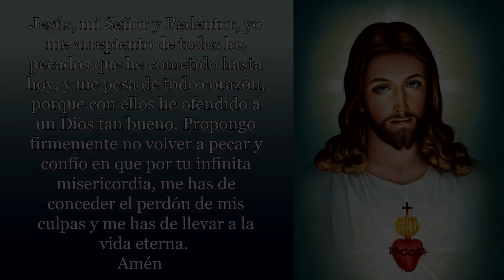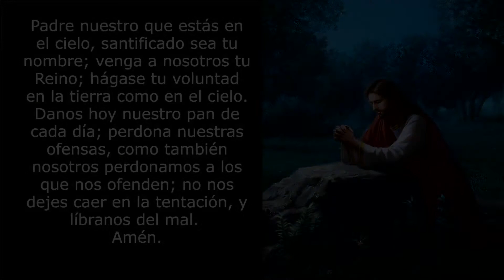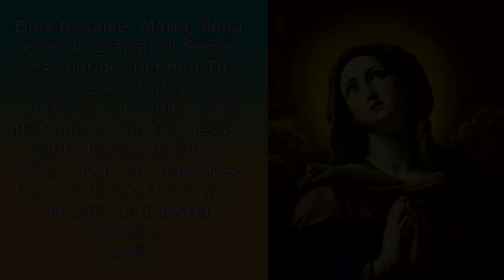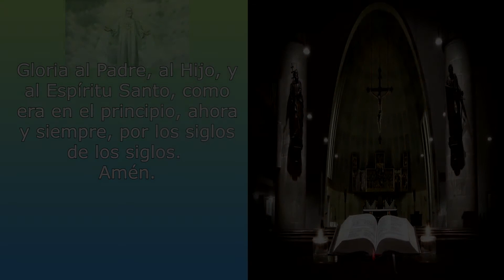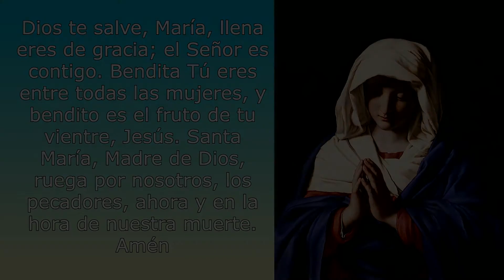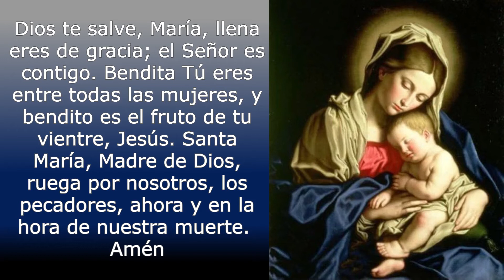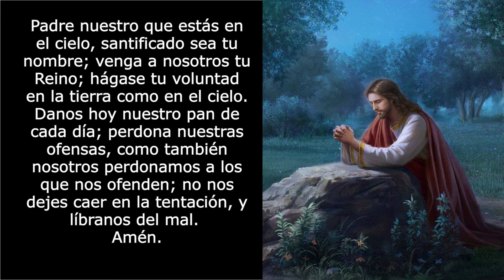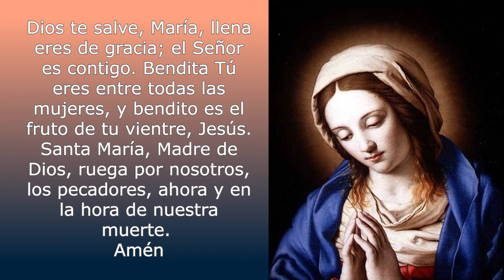SANTO ROSARIO DE HOY 29 DE MARZO 2022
ROSARIO COMPLETO-DOLOROSOS
En la sección de comentarios puedes escribir Tus intenciones

Misterios Dolorosos

1. Por la señal de la Santa Cruz, de nuestros enemigos líbranos Señor, Dios nuestro.
2. Jesús, mi Señor y Redentor, yo me arrepiento de todos los pecados que he cometido hasta hoy, y me pesa de todo corazón, porque con ellos he ofendido a un Dios tan bueno. Propongo firmemente no volver a pecar y confío en que por tu infinita misericordia, me has de conceder el perdón de mis culpas y me has de llevar a la vida eterna. Amén
3. Creo en Dios, Padre Todopoderoso, Creador del cielo y de la tierra. Creo en Jesucristo, su único Hijo, Nuestro Señor, que fue concebido por obra y gracia del Espíritu Santo, nació de Santa María Virgen, padeció bajo el poder de Poncio Pilato, fue crucificado, muerto y sepultado, descendió a los infiernos, al tercer día resucitó de entre los muertos, subió a los cielos y está sentado a la derecha de Dios, Padre todopoderoso. Desde allí ha de venir a juzgar a vivos y muertos. Creo en el Espíritu Santo, la santa Iglesia católica, la comunión de los santos, el perdón de los pecados, la resurrección de la carne y la vida eterna. Amén.

«Entonces Jesús fue con ellos a un huerto, llamado Getsemaní, y dijo a sus discípulos: "Sentaos aquí mientras voy a orar". Y tomando consigo a Pedro y a los dos hijos de Zebedeo, comenzó a sentir tristeza y angustia. Entonces les dijo: "Mi alma está triste hasta el punto de morir; quedaos aquí y velad conmigo". Y adelantándose un poco, cayó rostro en tierra, y suplicaba así: "Padre mío, si es posible, que pase de mí esta copa, pero no sea como yo quiero, sino como quieras tú"» (Mt 26, 36-39).

Oh! mi buen Jesús, perdona nuestros pecados, líbranos del fuego del infierno y lleva a todas las almas al Cielo, especialmente a las más necesitadas de Tu misericordia. Amén.